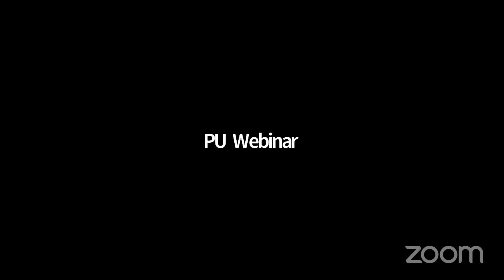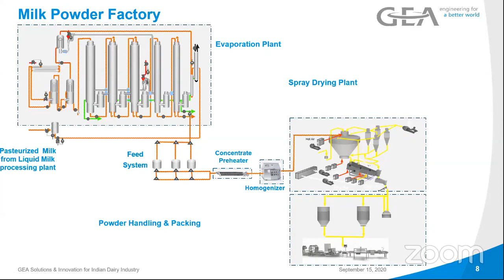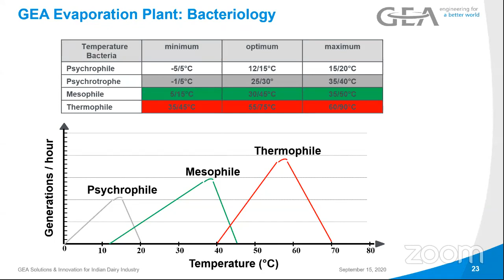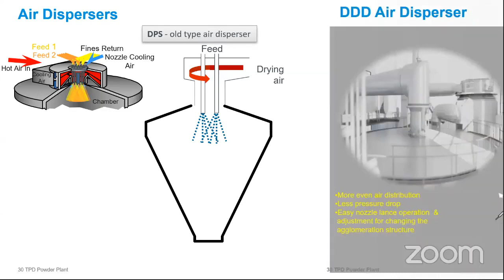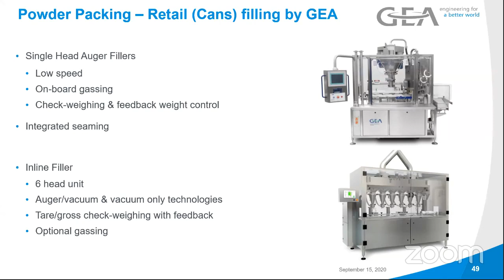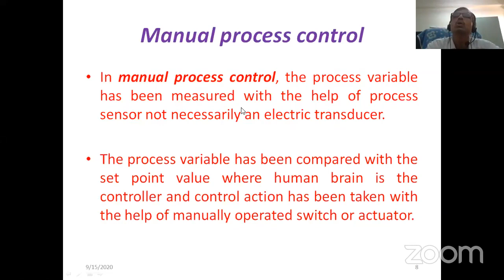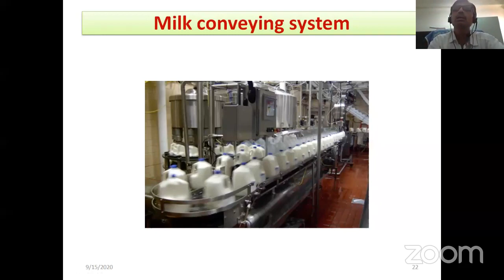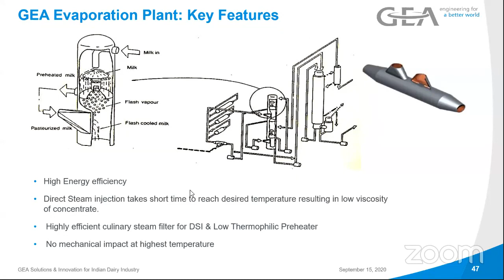“Recent Advances in Dairy & Food Engineering” YouTube Live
Recent Advances in Dairy & Food Engineering